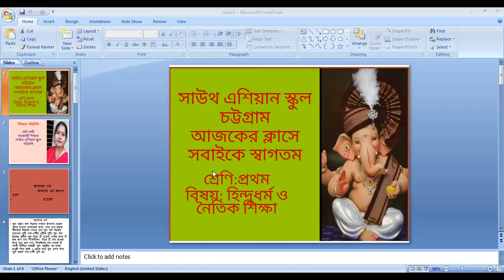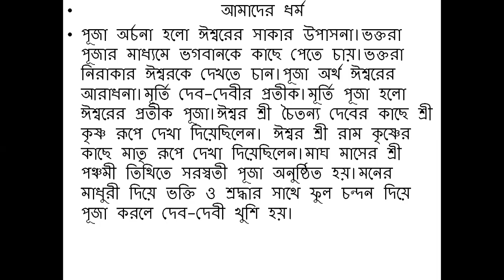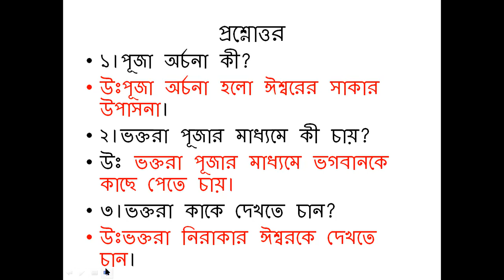quection answer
class one(reli.hindu)